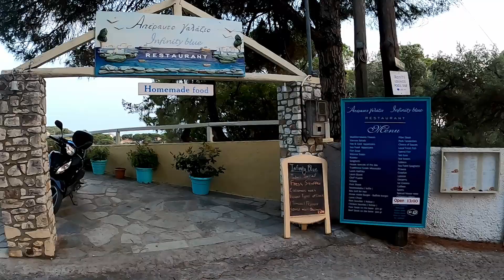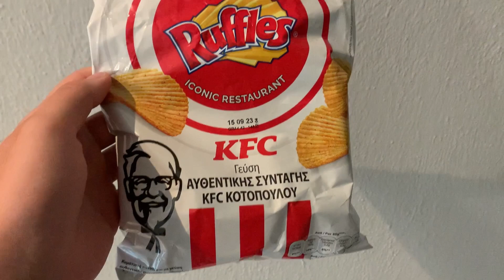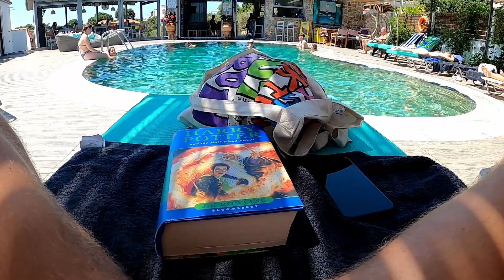BREATHTAKING VIEWS! - SKIATHOS VLOG 2023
SKIATHOS VLOG 2023 Part 2! Join me on a journey to the Island of Skiathos, where we'll discover the secrets of the island and their way of life. I hope you do enjoy these vlogs but it would be great to have some feedback and ideas on what you want to see more of next time I go away!